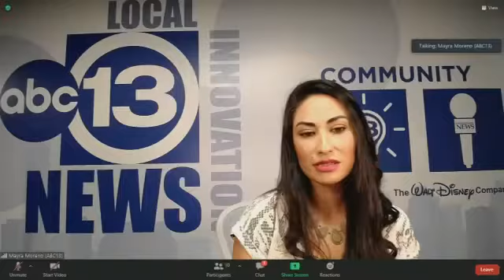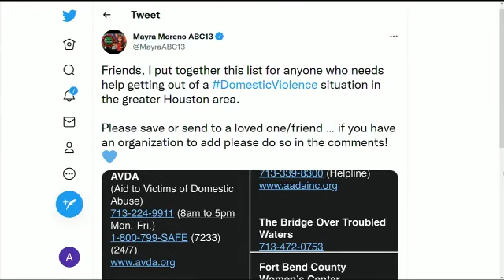AVDA's Marie Jacinto on ABC13 Houston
Community Awareness and Prevention Director Marie Jacinto discusses safety planning for DV survivors with Channel 13's Mayra Moreno.